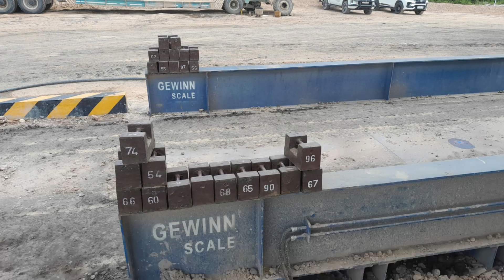Pemasangan Timbangan Truk 80 Ton di Perusahaan Batubara PT Christian Eka Pratama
Klien: PT Christian Eka Pratama (Batubara)
Ukuran timbangan truk: 12m x 3,4m
Kapasitas timbangan truk: 80 ton x 20 kg
Lokasi: Kutai Barat, Kalimantan Timur

Kontak Jembatan Timbang Gewinn:
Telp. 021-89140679